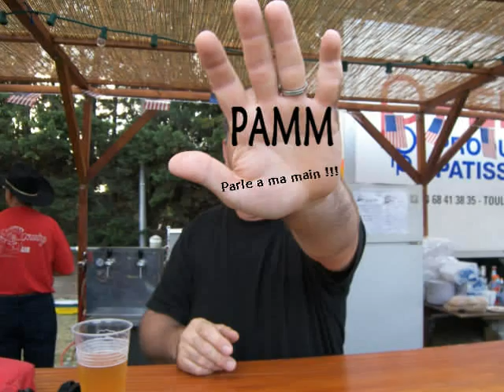Festival country 2008 - St Marcel/Aude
Le Calamity Country Gang fait son festival ... pas que country!!

Désolé Jean ... c'était plus fort que moi!